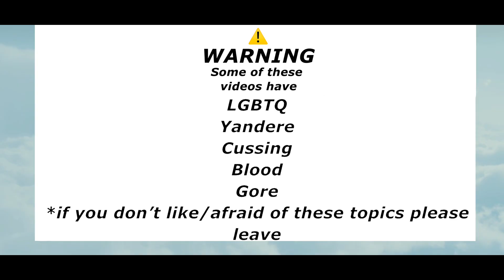You said how I got your address []meme []sallyface[]salvis[]ft Sal,Travis